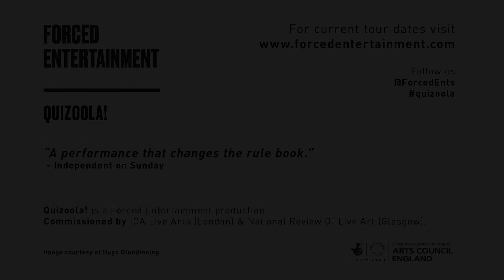Quizoola: an answer must always be attempted...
Quizoola! is an extraordinary improvised performance in which the performers continually ask and answer questions. Whether philosophical, trivial or deeply personal, the performers’ answers must be invented on the spot, and the atmosphere moves from intimate chat to pub quiz to absurd interrogation.

Part game and part improvisation, you can expect an atmosphere charged with live energy as this dark and hilarious Forced Entertainment classic unfolds.

As with all our durational work the audience for the 6 hour or 24 hour version of Quizoola! are free to come and go at any point – staying in their seats for the long haul or popping in and out for a while at different times to see what’s going on. The performers invent answers that are sometimes true, sometimes long, sometimes made-up, sometimes serious, sometimes short. And sometimes comical.